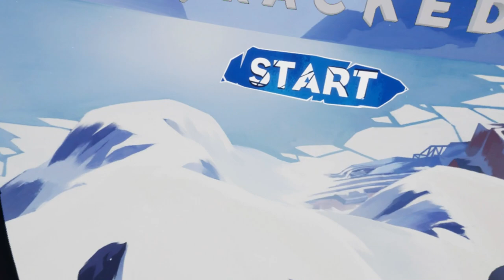THIS VR GAME IS FRACKING AWESOME!! | Fracked VR Part 1 PSVR PS5 Enhanced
From the creators of Phantom: Covert Ops, Fracked is the trailblazing new VR action adventure that collides relentless gunfights with free running, skiing, and climbing.
Become a reluctant hero forced into a final stand between the planet and a legion of interdenominational enemies. Uncompromised, audacious, and stylish, take aim and run head-first into the action across an extreme PS VR-exclusive adventure

MUCH LOVE

Golden Knight 👑 badmanbrad001
A KNIGHT OF THE KINGDOM 👑 badboyhalo fan